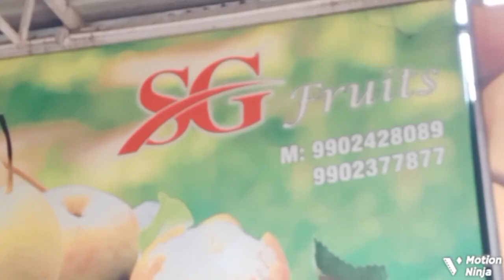belgavi Cong party graduate & teacher mlc nomination all leaders attend@primenewsindia12789(belgaum)